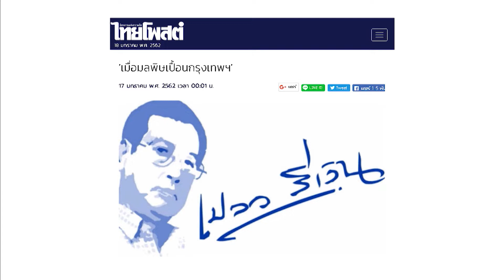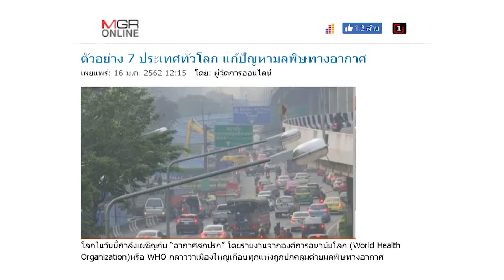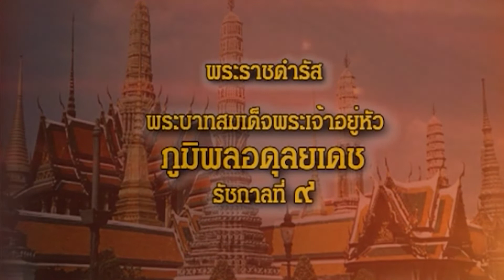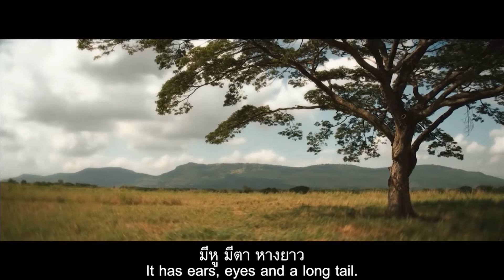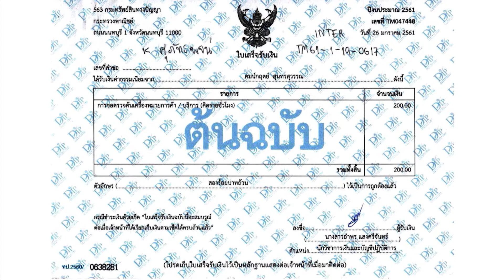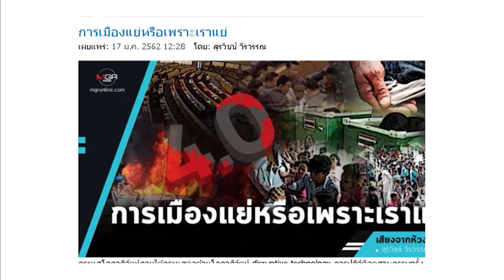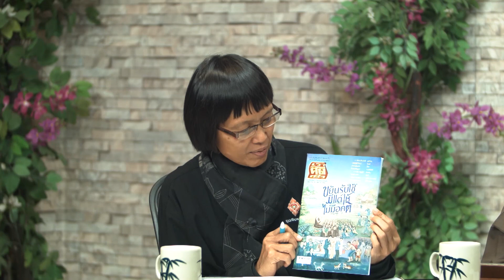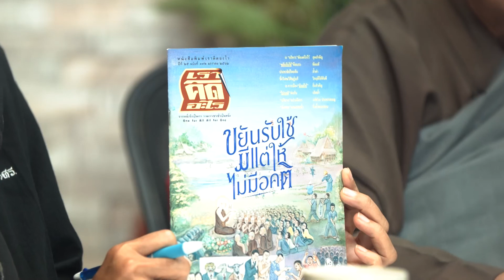รายการ วิปัสสนาข่าว วันที่ 18 มกราคม 2562 บ้านราช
รายการ วิปัสสนาข่าว วันที่ 18 มกราคม 2562 บ้านราช ในน้ำคำ มาจน ผู้ดำเนินรายการ วิปัสสนาข่าวโดย ท่านสมณะ-สิกขมาตุ
ที่พุทธสถานราชธานีอโศก หมู่ที่ ๑๐ ต.บุ่งไหม อ.วารินชำราบ จ.อุบลราชธานี 07.05น.ถึง 08.55น. ทางทางบุญนิยมทีวี ทีวีผ่านดาวเทียม